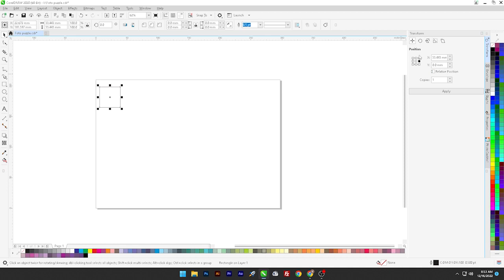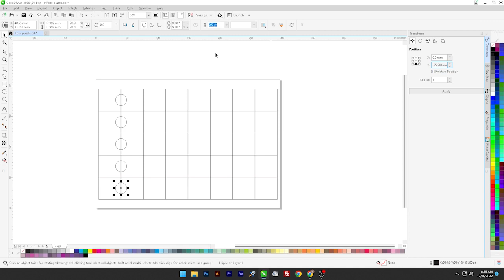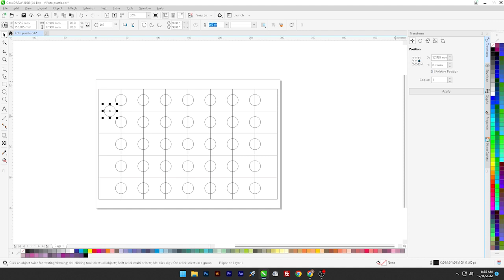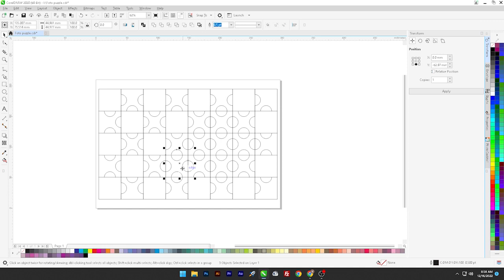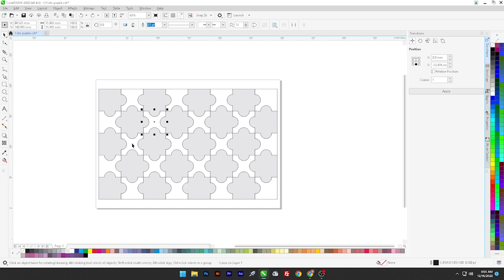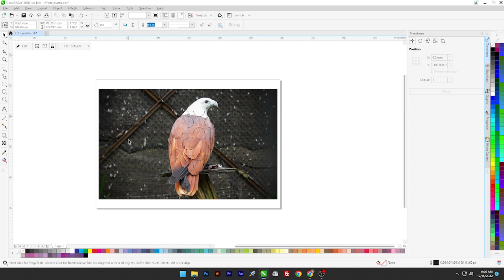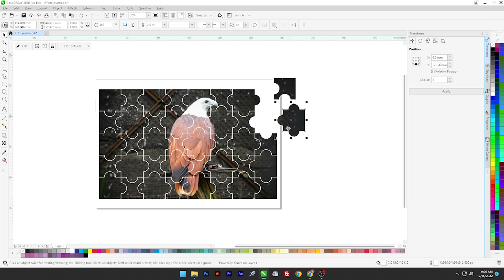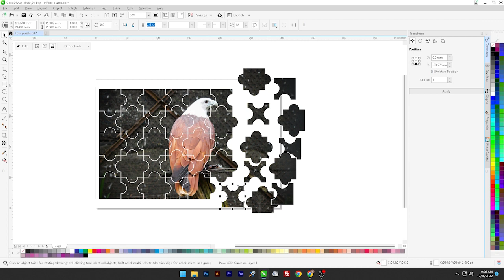Cara Membuat Puzzle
Hai sobat kembali lagi di Devix Channel, ok video kali ini aku mau berbagi tutorial tentang cara membuat gambar atau foto menjadi puzzle dengan CorelDRAW,